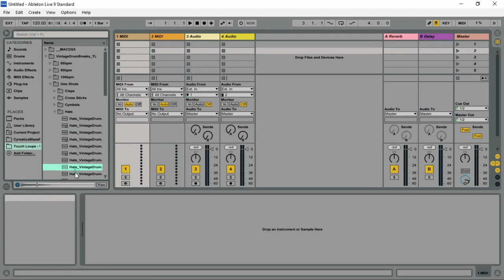Vintage Drum Breaks Sample Collection - FREE Sample Pack by Touch Loops